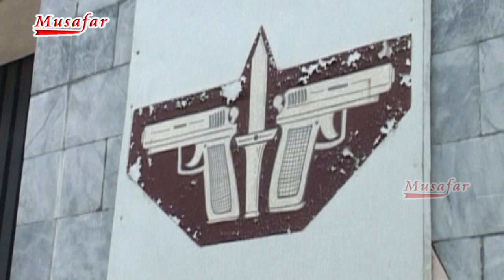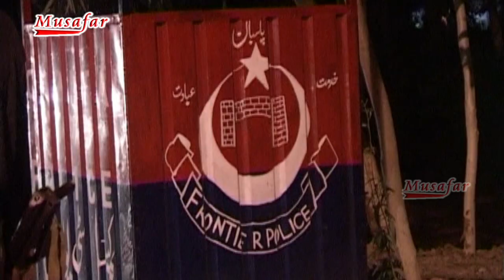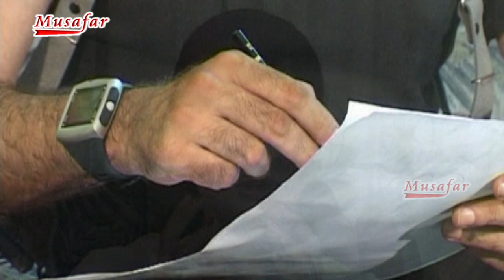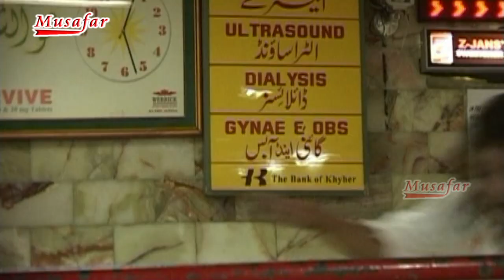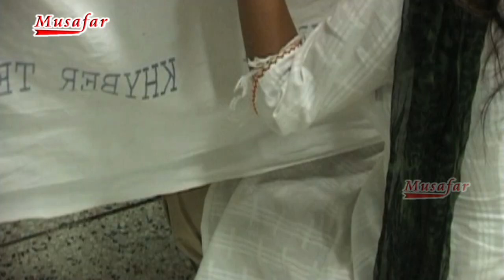Mission | Tariq Jamal Reema Shajahan. Dr niyaz. Rani | Pashto Drama | 2021